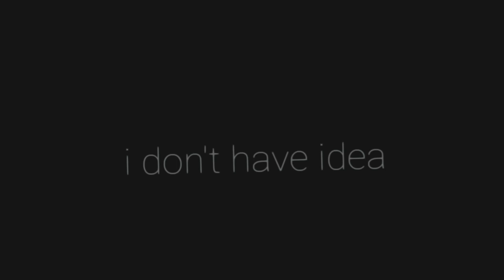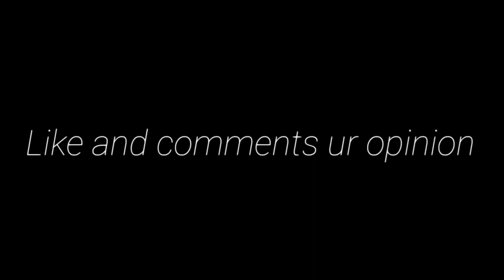|𝐁𝐚𝐝 𝐂𝐡𝐢𝐥𝐝|GLMV|GACHA LIFE|Oc's Backstory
Thank iou for +18k ♡♡🥺

Song:Bad Child

App use :
Gachalife
 IbixPaints
Kinnemaster
Cute Cut

Sorry the video has been deleted🥺😅